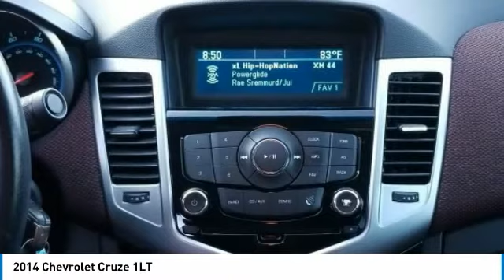2014 Chevrolet Cruze Daytona Beach Florida 23490A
2014 Chevrolet Cruze 1LT

Daytona Nissan
950 North Tomoka Farms Rd.

This 2014 Chevrolet Cruze that includes the following Features & Options: Just Traded!, Nicely Equipped!, Sharp!. CARFAX One-Owner. Clean CARFAX. Odometer is 22935 miles below market average! Recent Arrival! 38/26 Highway/City MPGAll of our vehicles are ASE Certified inspected so you can buy with confidence. Daytona Nissan at the Daytona International Automall. WE MAKE IT EASIER! Proudly serving Daytona Beach, Palm Coast, Port Orange, Deland, Deltona and beyond, there are numerous reasons to choose Daytona Nissan: professional and courteous sales staff, Nissan Certified technicians, and financial experts all with the single focus of addressing each of your needs with the utmost respect, care and attention to detail. If you're looking for a new vehicle, we have a great selection of brand new Nissan models including Altima, Rogue, Titan and many more. If you need a pre-owned vehicle, there are plenty of used and certified pre-owned Nissan models, as well as models from other makes like Honda, Ford, Mazda and more. Call Chase Elliott at for more information.Awards:* 2014 KBB.com Brand Image AwardsReviews:* The Cruze stands out from other compacts with its comfort-oriented ride and overall feeling of solidity and strength. If you've been yearning for a powerful, high-mileage diesel compact sedan, the Chevrolet Cruze Clean Turbo Diesel is the only such vehicle available for 2014 besides Volkswagen's Jetta. Source: KBB.com* Handsome interior design; two satisfying high-efficiency engine choices; useful electronics interface; secure handling; big trunk. Source: Edmunds* The 2014 Cruze gives you great fuel economy and a reasonable price, with a very stylish look to go with it. It has a strong stance and angled lines, with a split front grille, and headlights that wrap around from the front and end in a point above the fenders. On the inside the cabin is modern, roomy and comfortable. It doesn't feel like the compacts you might be used to and is refreshingly fun to drive. There are 6 different trims available for the 2014 Cruze, including the: LS, 1LT, eco, 2LT, LTZ, and the Diesel. Standard for all are features such as Air Conditioning, Power Windows and Door Locks, Power Steering and Touch Controls on the Steering Wheel. The Base Model LS comes with a 1.8-liter, 4-Cylinder engine that gets an EPA estimated 25MPG City and 36MPG hwy with the standard 6-speed manual, or 22MPG City and 35MPG Highway when you opt for the available automatic. All models higher than the LS, but below the Diesel come with a peppy 1.4-Liter, 4-Cylinder Turbocharged Engine. The 1LT and 2LT give you your choice of a 6-speed manual with overdrive or an automatic. The Eco comes standard with a special 6-speed manual with triple overdrive, or an optional automatic. The LTZ however only comes with an Automatic transmission. Fuel economy varies for these four trims based on which transmission you opt for, but the best performer hands down is the Eco with the Manual Transmission that gets an EPA estimated 28MPG City and 42MPG highway. The top of the line model is the Diesel. It has a 2.0-liter, 4-Cylinder engine that has 148 Horsepower, and gets an EPA estimated 27MPG in the City and an amazing 46MPG on the Highway. All that without the stinky fumes you might be used to from diesels of the past. Standard safety features on all models include Anti-lock brakes, Stabilitrak, Traction Control, and 10 Airbags. Upgrade to the LTZ trim and you get the added visibility of a Rear View Camera. Come drive the 2014 Chevrolet Cruze Today! Source: The Manufacturer Summary